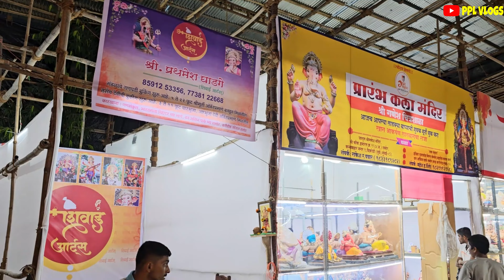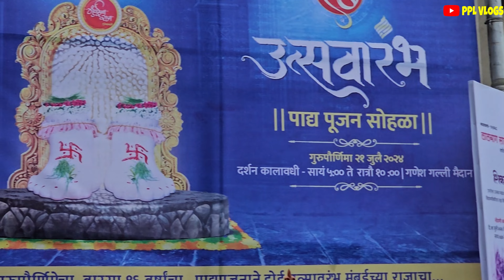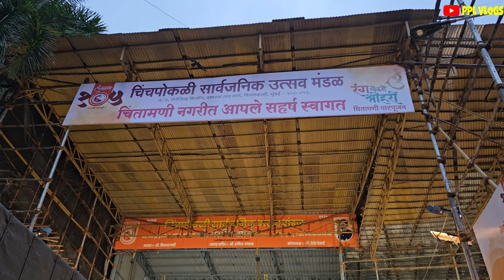PAREL WORKSHOP 2024|| LALBAUGCHA RAJA 2024||MUMBAICHA RAJA|CHINCHPOKLICHA CHINTAMANI 2024||PPL VLOGS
Title : BIG UPDATE ON LALBAUGCHA RAJA 2024 , MUMBAICHA RAJA , CHINCHPOKLICHA CHINTAMANI 2024||PPL VLOGS